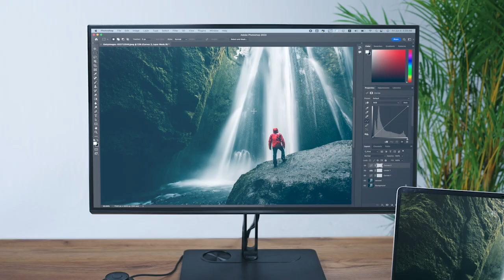ViewSonic ColorPro Wheel-Inside the Creative Studio with a Photographer | Inspiration is Everywhere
ColorPro Wheel. Be amazed by how quickly it will feel like an organic extension of your own hand.

• Simplify Color Calibration: The ColorPro Wheel makes color calibration fast and accurate.
• Intuitive Display Adjustments: The ColorPro Wheel provides easy access to on-screen display parameters.
• ColorPro Sense: Get the Pantone Digital Color online data for the closest color match.
• ColorPro Integrate: Instant access the most used creative editing software including Adobe Photoshop, Premiere and Capture One.